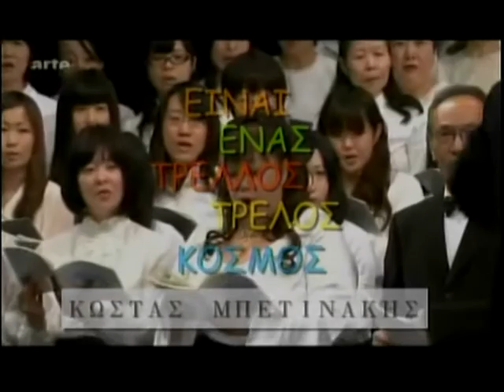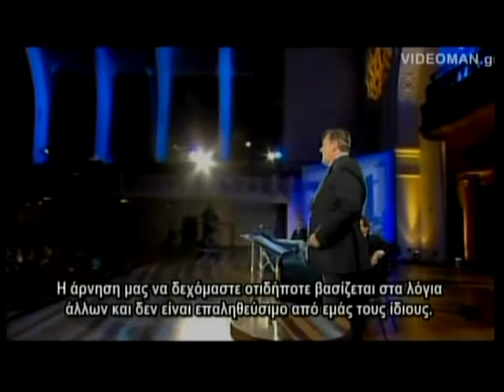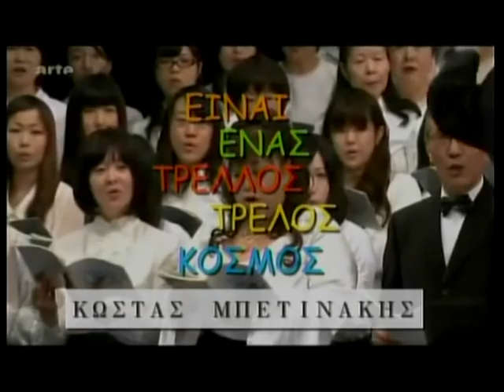27.11.2013 Είναι ένας τρελλός,τρελός κόσμος με τον Κώστα Μπετινάκη στη ZouglaTV